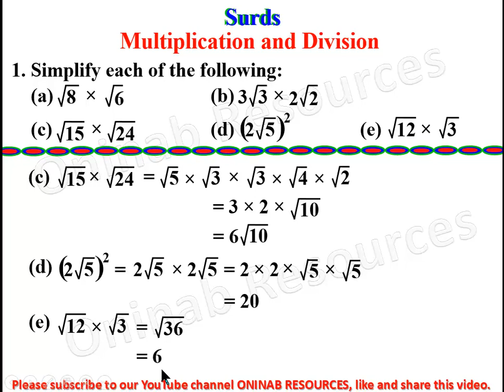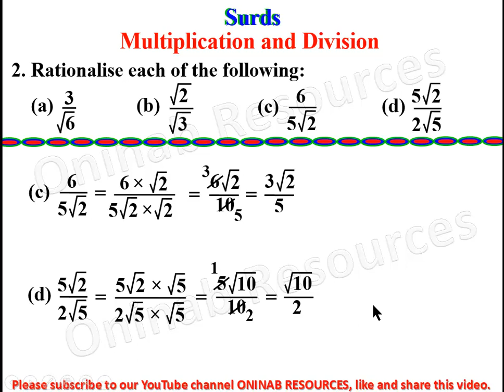Surds: Multiplication and Division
In this video, multiplication and division of surds were treated. Your comments are highly welcome.